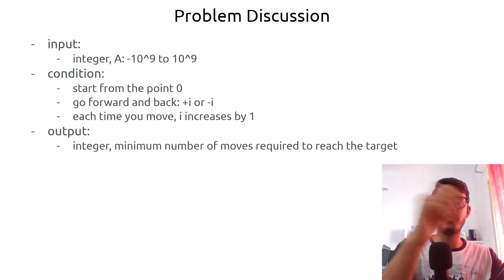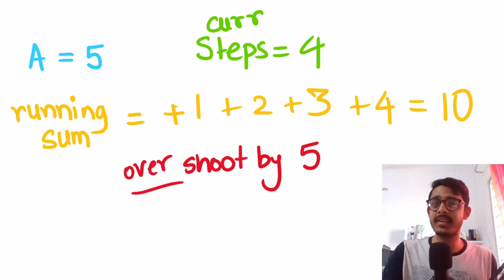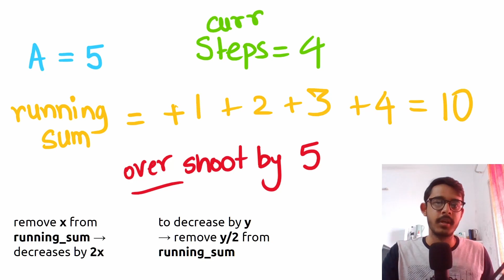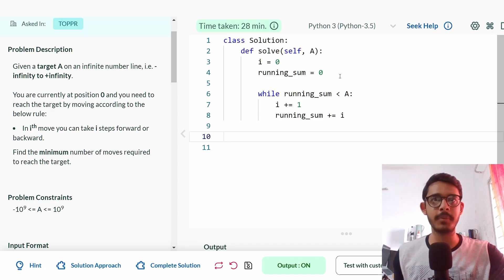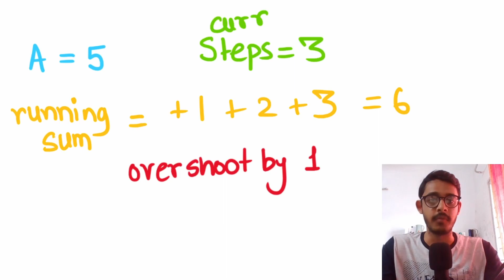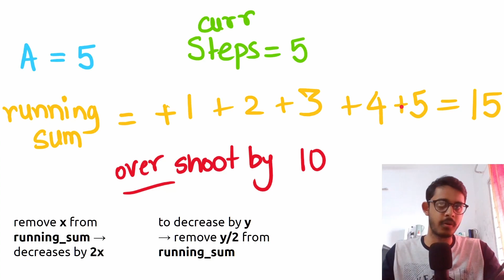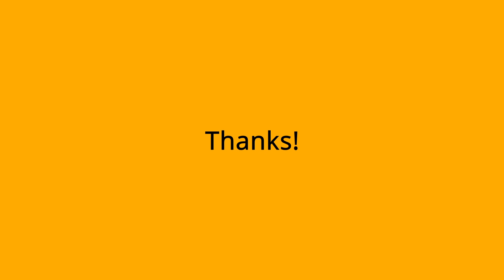Step by Step InterviewBit Math Solution Explained in Detail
I explain the solution to Step by Step on InterviewBit in detail. Using visuals, I demonstrate how we can move around the number line - first by getting to/beyond the target input and then by going back smartly. We look at some key observations bringing us to the solution. However, we still need to optimize the solution given the time constraints. Stuck in a dead end, we turn to basic math to help us find the solution in O(1) time, straight from O(N).

Timestamps:
0:00 Introduction
0:15 Problem Discussion
8:59 Code
12:50 Optimization to O(1) time
14:37 Thanks

Stuff I use:
My mic
My laptop
My headphones
My pen-tablet

- Doesn't cost you anything
- Gives me a kickback if you buy this